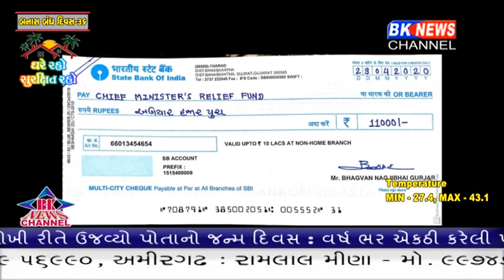જોવો ધાનેરમાં એક દીકરીએ પોતાના જન્મદિવસની અનોખી રીતે ઉજવણી કરી